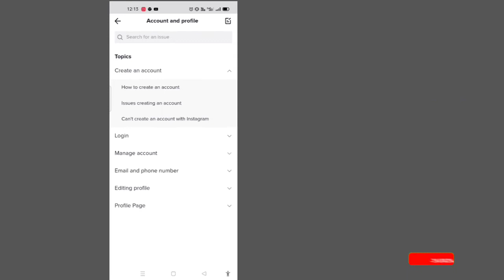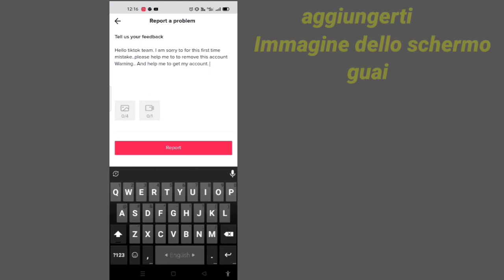Come risolvere il problema di avviso dell'account Tiktok risolvi 2022 |Rimuovi avviso account Tiktok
Come risolvere il problema di avviso dell'account Tiktok risolvi 2022 ||  Rimuovi avviso account da tiktok

 Benvenuto nel carrello delle soluzioni del mio canale.

 In questo video rimuoverai l'avviso di tiktok

 spero che questo video ti sia utile

 ✶ Molte grazie per aver "guardato"
 ✶Per favore, non dimenticare di mettere un ''MI PIACE''
 ✶Condividi con i tuoi amici e familiari.,,

Dichiarazione di non responsabilità sul copyright: ai sensi della sezione 107 del Copyright Act 1976, viene concesso un "uso corretto" per scopi quali critiche, commenti, notizie, insegnamento, borse di studio e ricerca.  L'uso senza scopo di lucro, educativo o personale fa pendere l'equilibrio a favore dell'equità